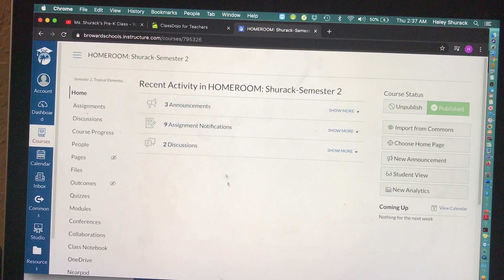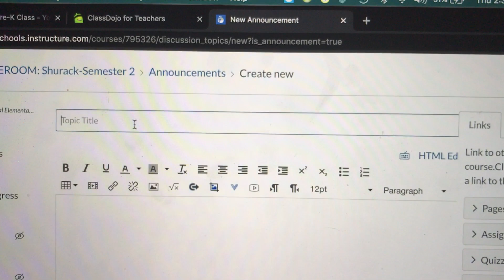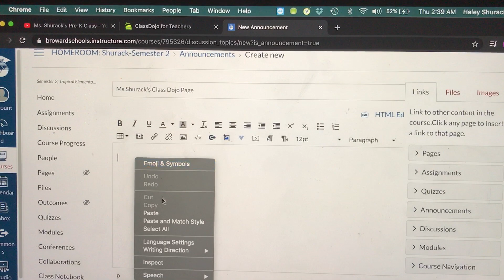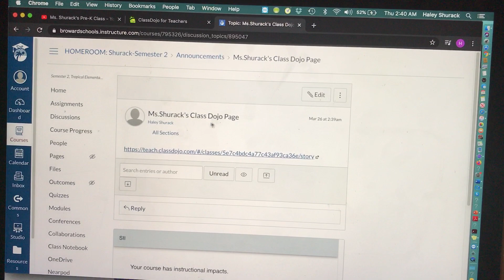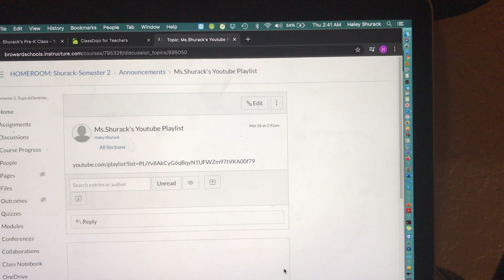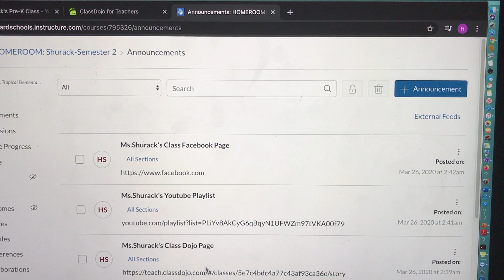CANVAS: LINK EXISTING CLASS WEBSITES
For manually created closed captions: click on the "Settings" button, select "Subtitles/CC" and then select "English". When the CC button is underlined in red, the closed captions should appear.

In this video:
-How to link existing class websites/pages (i.e. Class Dojo) to your Canvas Course